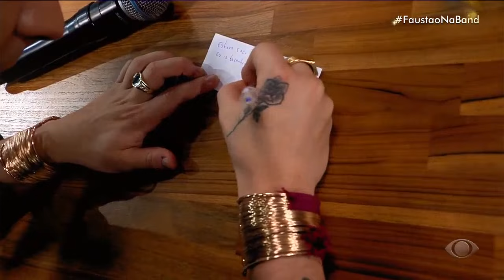Luan Santana realizou sonho de fã e atende pedido inusitado no Faustão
Luan Santana realizou sonho de fã e atende pedido inusitado no Faustão. Relembre!